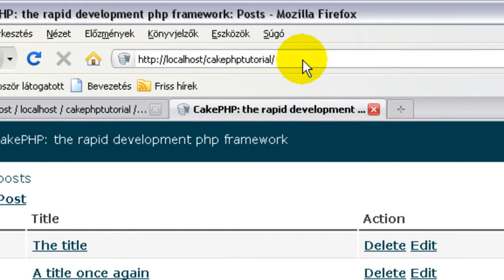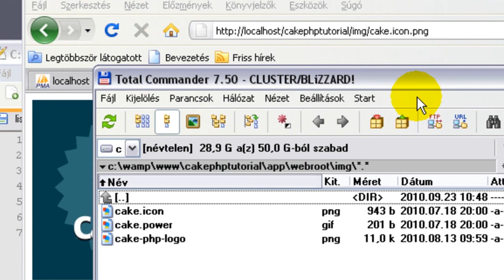Cakephp Tutorial 15 - How to use the webroot folder ENG